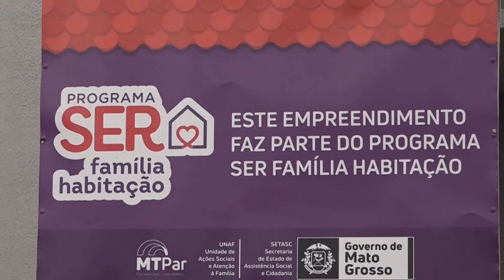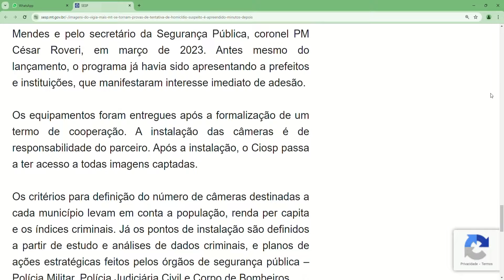BOLETIM (tarde) 30/04/24 – NOTÍCIAS DO GOVMT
Resumo das notícias do Governo de Mato Grosso produzidas pela Secretaria de Estado de Comunicação, na tarde desta terça-feira.
Destaques desta edição:
➡️ Novidades SER Família Habitação
➡️ Obras Avenida do Barbado e entrega de escrituras
➡️ Inscrições SER Família Capacita
➡️ Flagrante Vigia Mais MT em Nobres